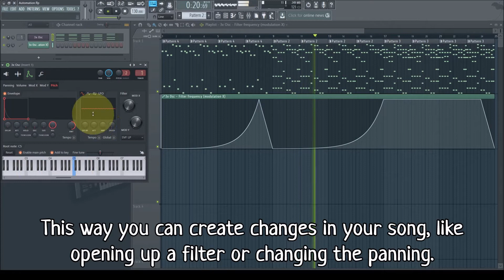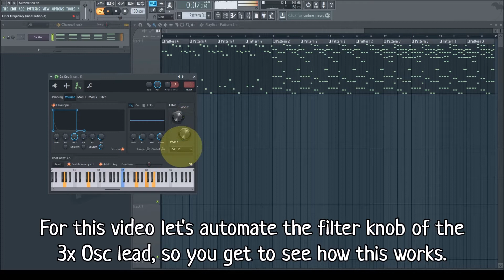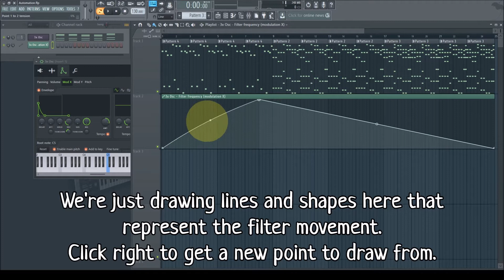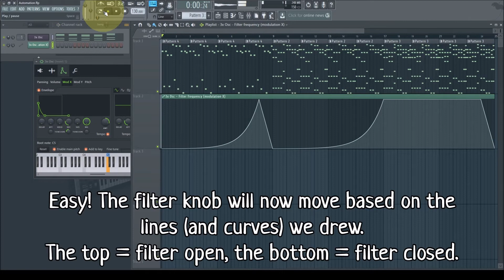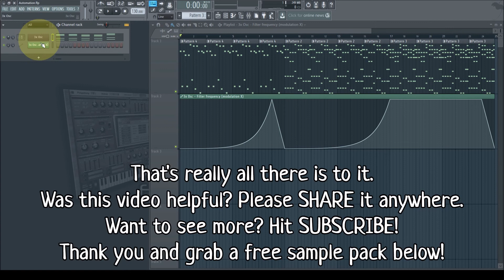FL STUDIO AUTOMATION TUTORIAL | How to Make Automation Clips in FL Studio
Want to discover all my music-making strategies? Just get a copy of my BOOKS:
► EDM MIXING GUIDE
► FL STUDIO BEGINNER’S GUIDE
► THE ULTIMATE MELODY GUIDE

In this video you'll learn how to make automation clips in FL Studio. Automation clips control the movements or values of certain parameters in your song. This way you can create changes in your song, like opening up a filter or changing the panning.

An automation clip basically simulates you "playing" with a knob in real time. So now you don't have to record your real time movements. You just draw lines and shapes instead that represent the knob changes.

In FL Studio you can basically automate any parameter (knob) you want. This enables you to go really wild with your creativity and to create great effects.

For this video let's automate the filter knob of the 3x Osc, so you get to see how this works. But feel free to experiment with any other knobs to create cool automation effects.

There are 2 easy ways you can create an automation clip:

1. For FL Studio plugins: Right click the knob you want to automate, Create automation clip
2. For non FL Studio plugins: Change the knob you want to automate a bit, then go to Tools, Last tweaked parameter, Create automation clips

Because I'm using the 3x Osc in this example, I can simply click my right mouse button and select "Create automation clip". The automation clip simply appears on the Playlist. On the playlist I can now create movements of the 3x Osc filter.

We're just drawing lines and shapes that represent the filter movement. Click right to get a new point to draw from. We can change the curve incline/decline with the dot in the middle of 2 points. Just click, hold and drag.

So, right click to create a new point and then drag the dot in the middle of 2 points to curve the line. Easy! The filter knob will now move based on the lines (and curves) we drew. The top = filter open, the bottom = filter closed.

As you can hear, the filter opens up exactly as we planned. It follows the lines. Automation clips allow you to have this full control. You can also see the corresponding knob moving when you play your song.

In this video I only used 1 automation clip example. You can make as many as you want of any knob you like. The way to do that is the same.

One more thing: at the top of the channel rack you can select "All", "Unsorted" & "Automation". This allows you to see all the automation clips in the channel rack.

That's really all there is to it.

To reach more people, simply share a link or video with one of your friends to introduce them to my work. That would be great!

SCREECHHOUSE.com - Hardstyle shortcuts that work
- Hardstyle
- Rawstyle
- EDM
- Trance
- Old School & Early
- Big Room House
- Hardcore
- Jumpstyle